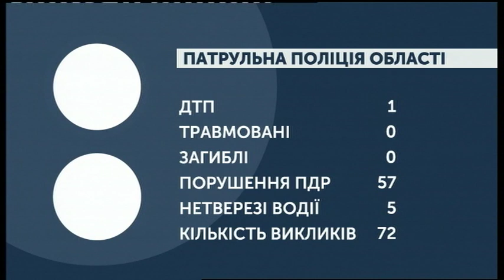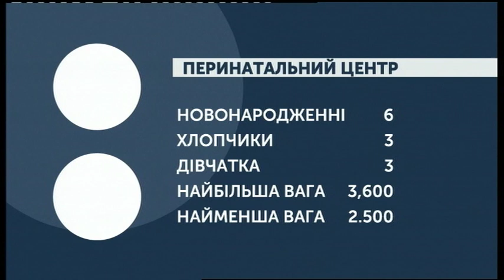15.10.2019. Новини. 08:30